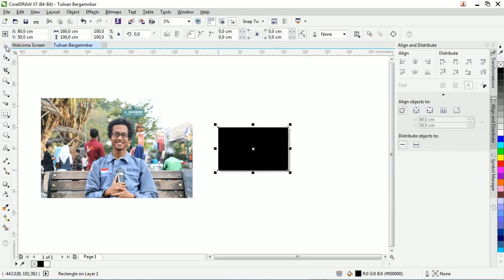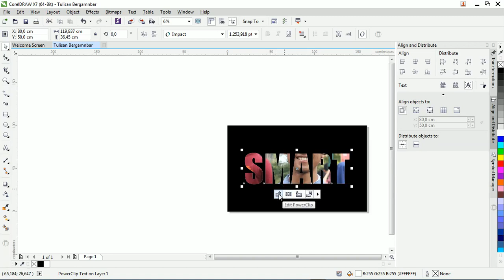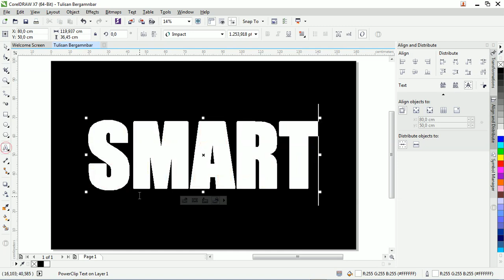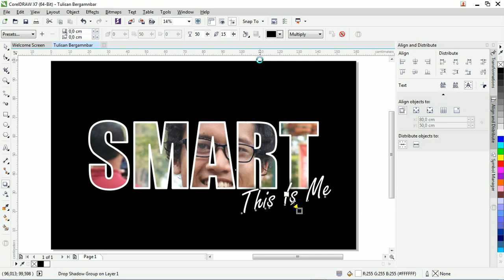Teknik Tulisan Bergambar - Belajar Coreldraw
Teknik Tulisan Bergambar Smart - Belajar Coreldraw

Hello guys,

== TEAM MAS SLEM ==
Story and Concept by Mas Slem